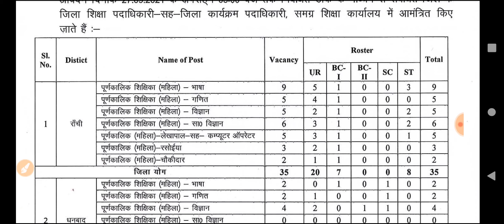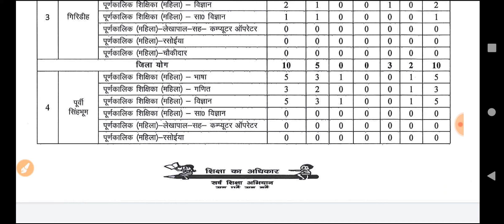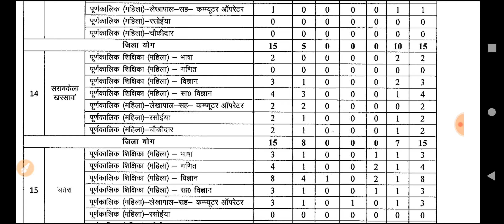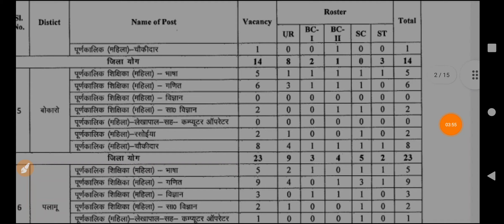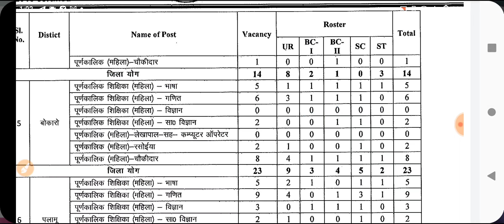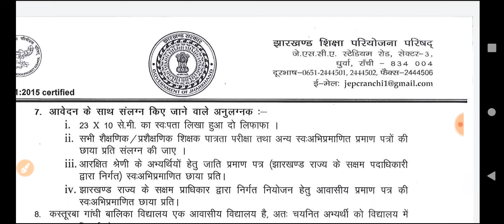सर्व शिक्षा अभियान भर्ती 2021 | sarkari naukari | PGT TGT vacancy | sarv siksha abhiyan bharti 2021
Exam Pattern
ministry of tribal affairs syllabus 2021
eklavya model residential school tgt & pgt syllabus 2021
minister of tribal affairs tgt syllabus 2021
ministry of tribal affairs pgt syllabus 2021
emrs recruitment 2021 syllabus
emrs vacancy
emrs vacancy 2021
eklavya vacancy
eklavya vacancy 2021
eklavya notification
eklavya teacher recruitment 2021
eklavya teacher vacancy
eklavya model residential school teacher vacancies
tribal vacancy 2021
eklavya model residential school vacancy 2021
एकलव्य मॉडल रेजिडेंशियल स्कूल
एकलव्य मॉडल स्कूल
teachers recruitment 2021
ekalavya teachers recruitment 2021
ekalavya teachers qualification
ekalavya teachers vacancy details
ekalavya pgt qualification
ekalavya tgt qualification
ekalavya principal qualification

eklavya tgt
eklavya pgt
eklavya model residential school

Tribal Affairs EMRS TGT PGT Online Form 2021 Kaise Bhare
raj computer teacher vacancy 2021,
raj computer teacher vacancy class,
raj computer teacher vacancy free class,
raj computer teacher vacancy full syllabus,
Rajasthan computer teacher eligibility,
Rajasthan computer teacher vacancy notification today latest news Rajasthan computer teacher vacancy